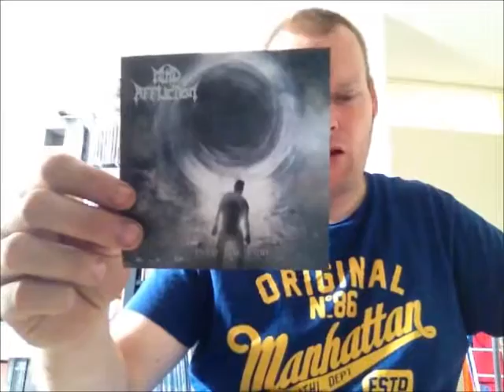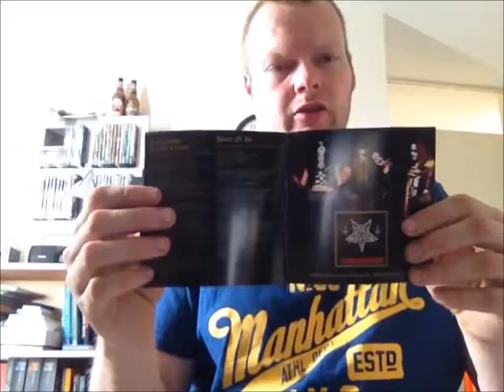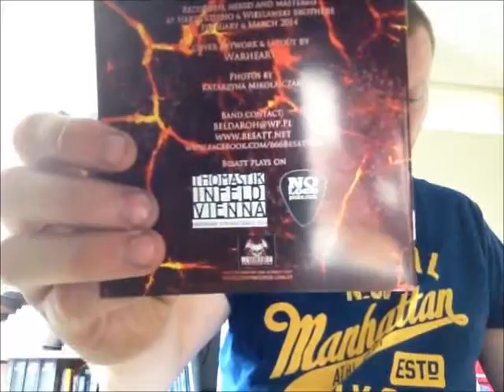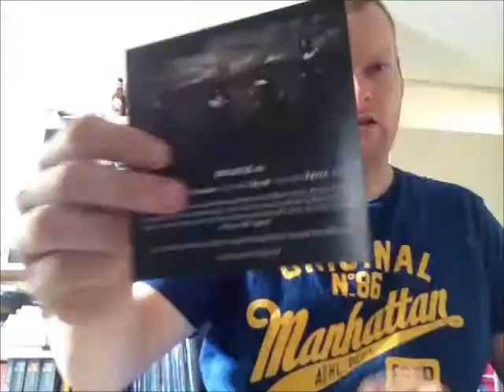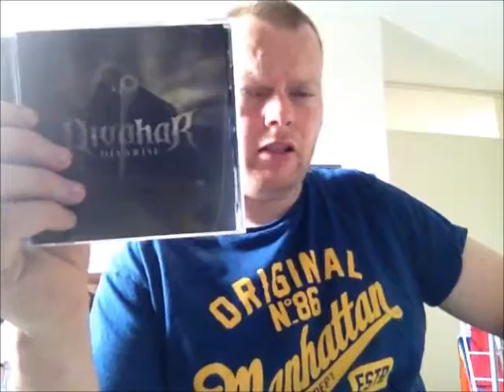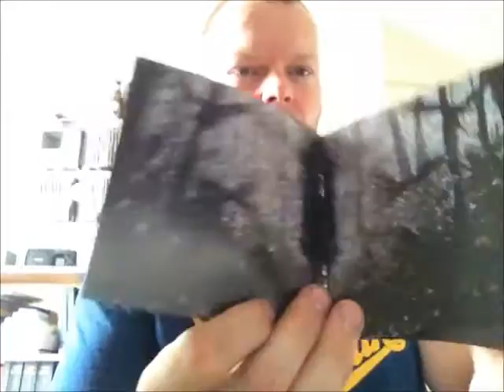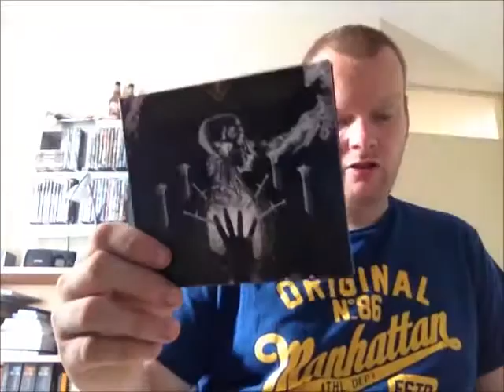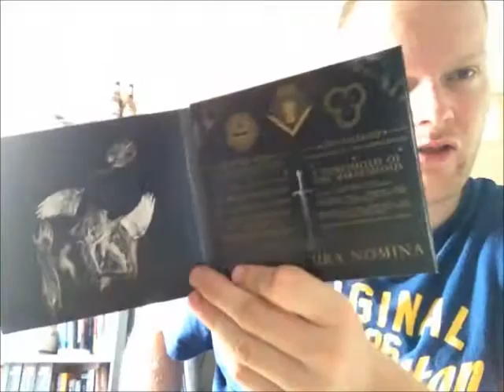Some BM stuff!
Backgroundmusic:
Mind Affliction - Into The Void

Intro:
Wurdulak - The Downfall Of Pity

Outro:
Возмездие - Snowfall (Part II)